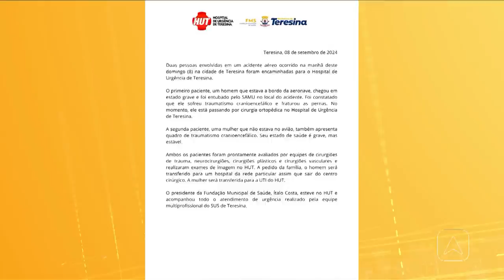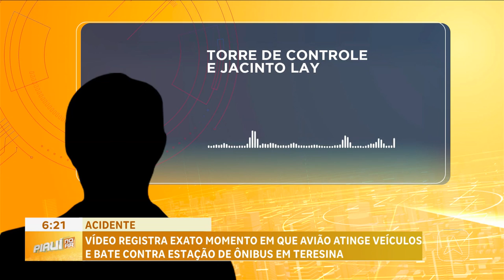Vídeo registra exato momento em que avião atinge veículos e bate contra estação de ônibus